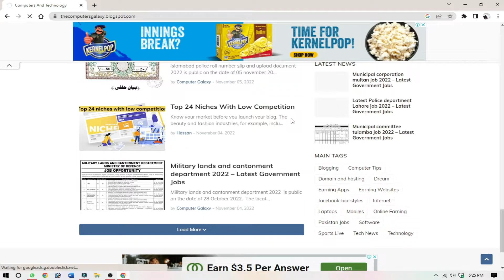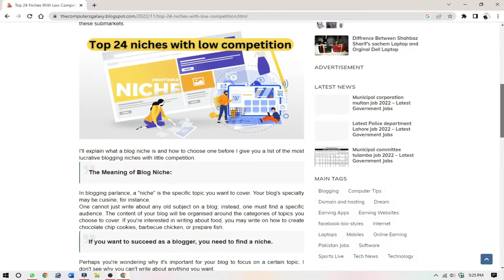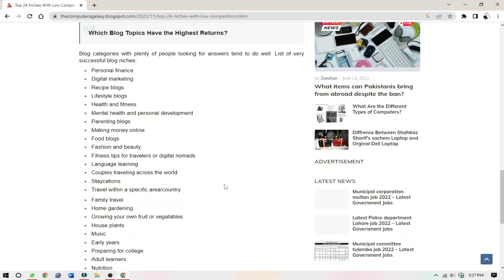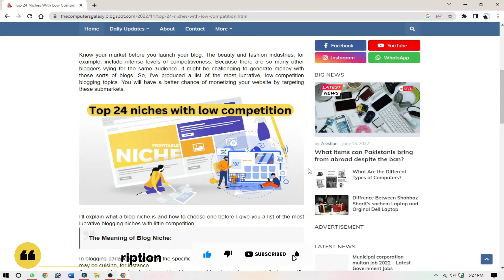Best Blogging Niche ideas in 2022 | Unique, Low Competition and Fast Approvel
Hello Guy's,
Today I will show you my experienced about blogging niches. I can provide you a best blogging niches ideas in 2022. You can select your perfect niche ideas and create a blog. Watch this video till end. Thanks☺